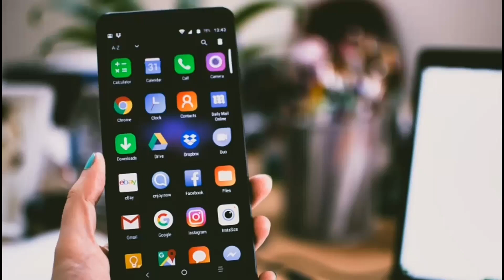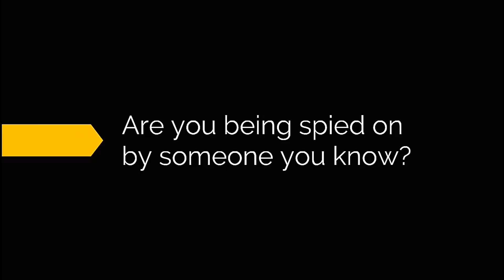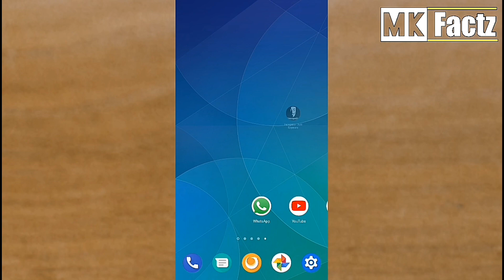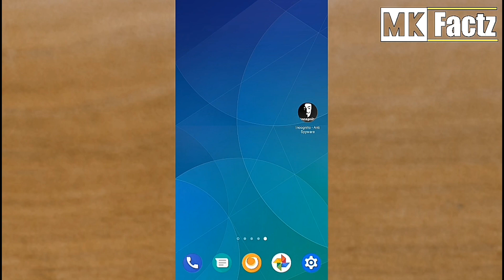आगर आपना Phone किसी को टेते हैं तो ये 1Secret Settings On Kijiye || By Mk Factz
Mk Factz